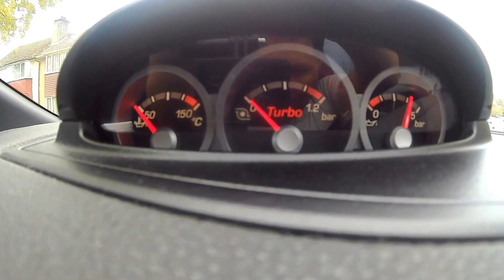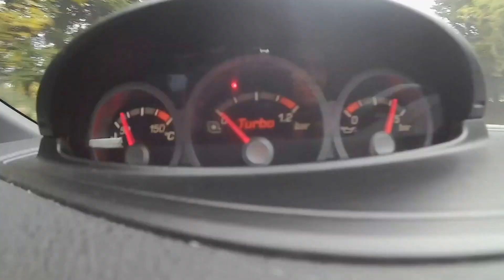My beloved Ford Focus ST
This video is about My Pride and Joy: MK2 Ford Focus ST 225.

ST2
Turbo Charged 2.5 liters Petrol
5 Cylinder
Current: 300 Bhp 400 Nm Torque (Standard: 225 Bhp 236 lb ft Torque)

Standard Engine
Group A Open Cone RamAir filter
Deres Exhaust
TurboSmart Recirc Valve
Milket 200 Cell Sports Cat
3 inch Down Pipe
Short Shift
Stage 2 ReMap